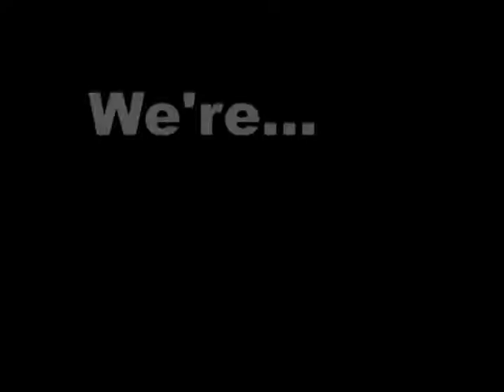Pon D Corner Season Two Trailer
It's your Good News Network! Chris aka Jillionaire Juice is back "Pon D Corner" for Season Two, starting back in April'09.